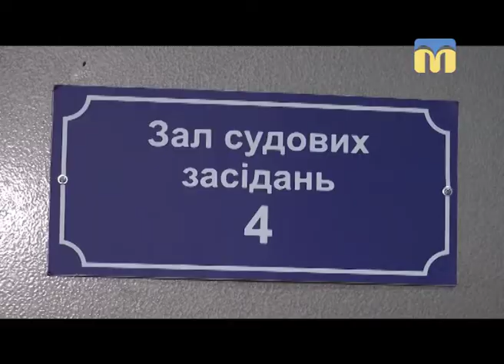12.12.2018. Новини. 07:30